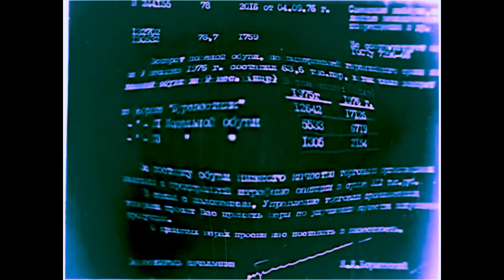(REQUESTED) Ну Погоди 03 Удивительные башмачки In G Major 74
Requested By @jambao1368
Credits To Союзмультфильм For The Original Source